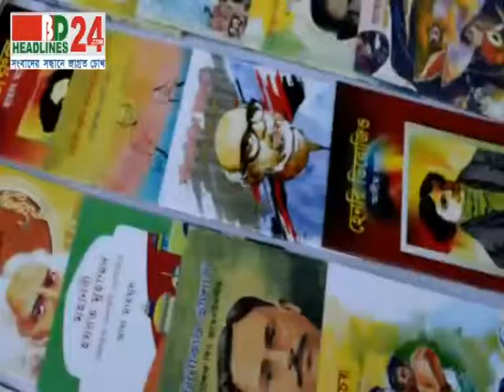BD HEadlines24 | First in Bangladesh, Visual News Portal